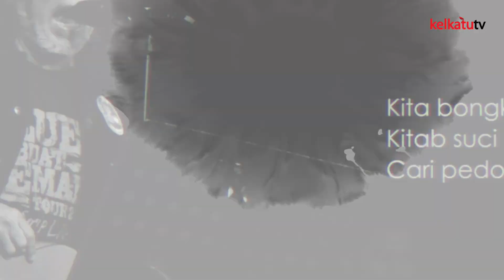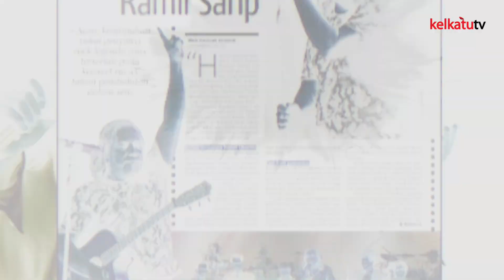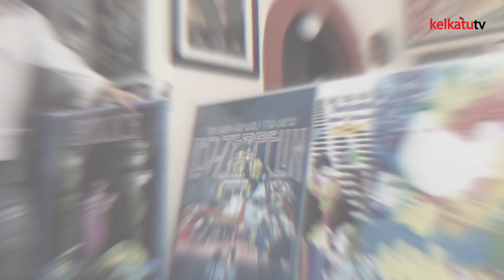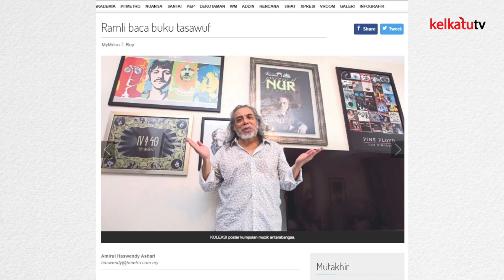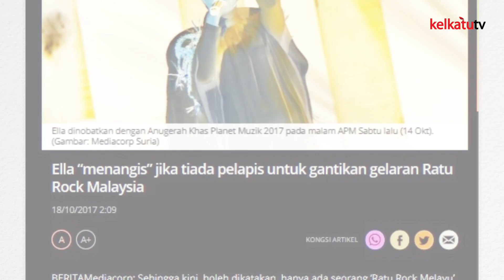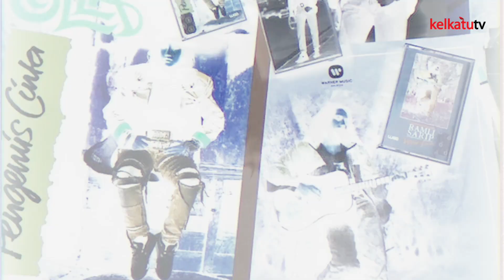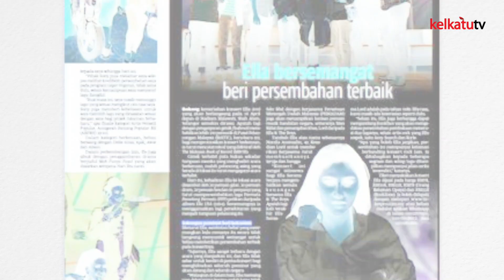Sembang Rabak siri #4 X RAMLI SARIP X ELLA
Slot "Sembang Rabak" kali ini kami membawakan dua orang artis lagenda rock tempatan Datuk Ramli Sarip & Ratu Rock Ella berkongsi pengalaman dalam mencipta nama dalam industri hiburan tanahair.

Antara yang menarik dalam sesi temuramah ini ialah :

1. Pengaruh-pengaruh kesufian dan sirah nabawiyah kepada Ramli Sarip dalam penulisan lagu2 beliau

2. Lokman Idris atau Lord kugiran The Boys yang bertanggungjawab membawa Ella ke persada rock tanahair.

3. Bagaimana konsert lagenda Woodstock 1969 di barat mempengaruhi perjalanan seni Ramli Sarip diawal penglibatannya dalam bidang seni

4. Gelaran Ratu Rock yang masih kekal bersama Ella hingga kini tiada pengganti

5. Pengalaman Ramli Sarip menerbitkan album Ella yang pada ketika itu populariti Ella sudah pun melebihi populariti beliau.

Konsert Ramli Sarip dan Ella ini bakal diadakan di Istana Budaya Kuala Lumpur pada 14 & 15 Februari 2020 jam 8.30 malam. Tiket telah mula dijual pada 29 Oktober 2019. Tempahan dan maklumat lanjut sila layari